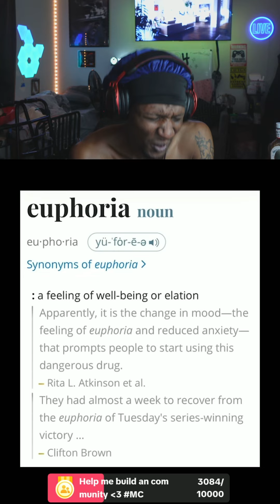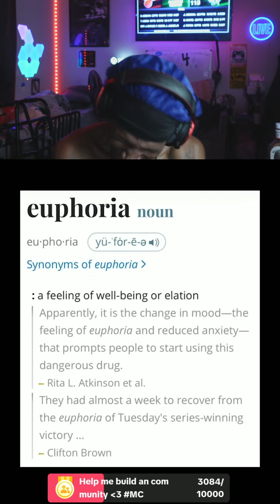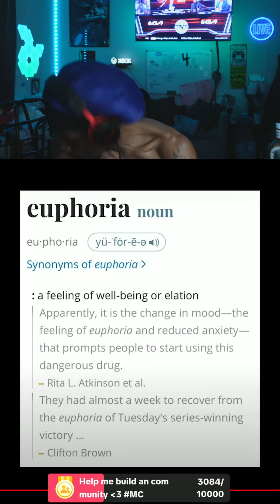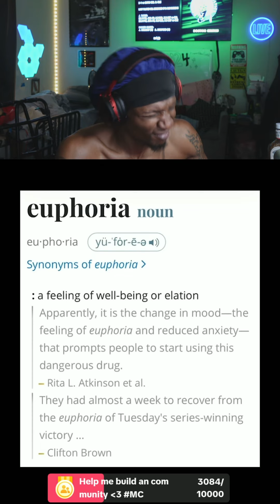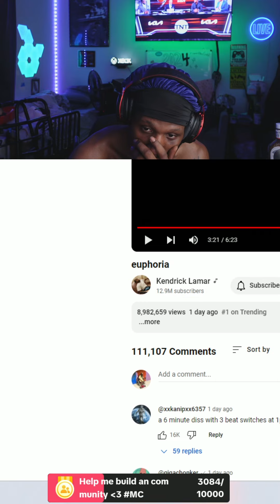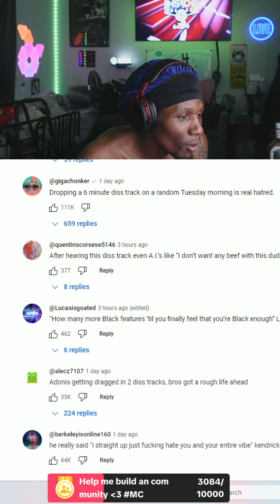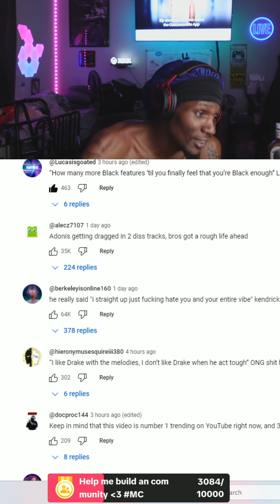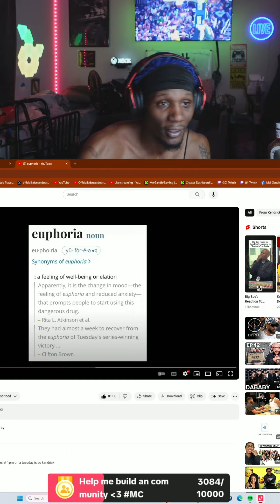UNSEEN TIKTOK LIVE Kendrick Lamar - Euphoria Reaction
Thank Yall For Watching! Im trying to build my community MelCartel and trying to reach 1,000 SUBSCRIBERS!
If You Enjoyed My Latest Reaction PLEASE JOIN DISCORD To Keep Me Updated on Things Yall Want Me to React To & To Keep Track When I Go Live!